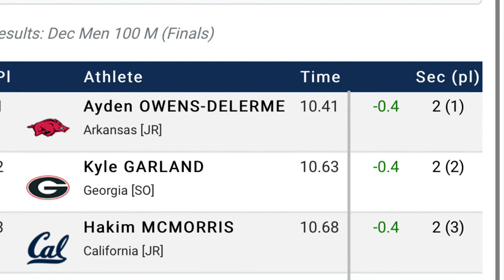Ayden Owens Runs 10.41 100m In Decathlon | NCAA Outdoor T&F Championship 2022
What an incredible race!